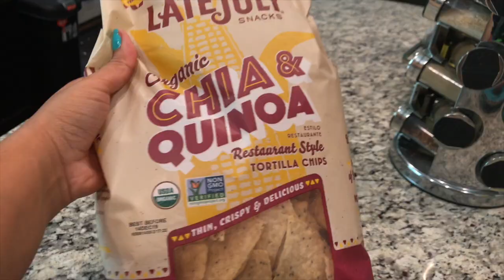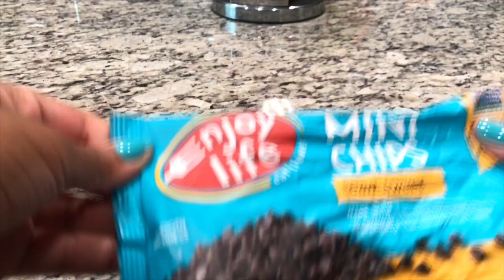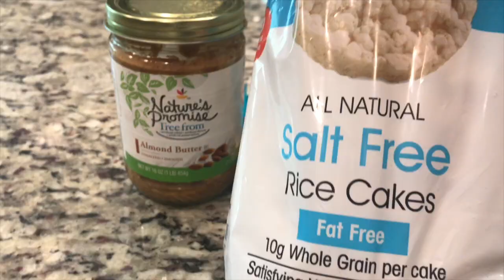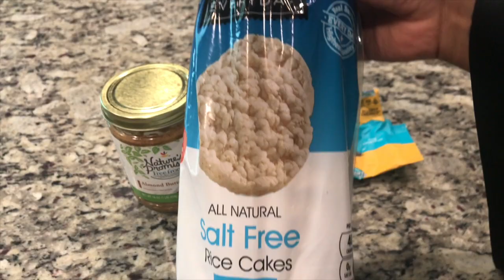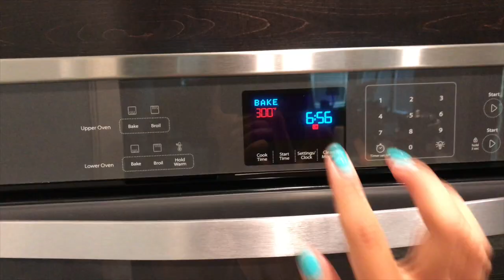Lazy Vegan Snacks | Quick & Easy | Weight Loss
I’ve been loosing weight y’all! So far Im down 20 lbs since April by going Vegan and working out at least 4 days a week. So, in the spirit of generosity I wanted share some snacks that I eat to curb cravings and loose weight! Recipes  are below for your convenience! Enjoy!

🌱 Restaurant Salsa
* 1 1/2 tomato
* Garlic clove
* Slice of an onion
* 1/2 lime squeezed
* Jalapeno (To taste)
* Cumin (1 TBS)

🌱Guacamole
* 1 avocado
* Half slice of an onion
* Jalapeno (To taste)
* Salt (To taste)
* Cilantro (Optional)
* 1/2 lime squeezed

🌱Cheerio Trail Mix
* 1 1/2 cups Maple Cheerios
* 1 cup Vegan Chocolate chips
* 3/4 cup of almonds
* Dried fruit (Optional)

🌱Almond Chocolate Rice Cakes
* 2 tbs almond butter (1 for each rice cake)
* Vegan Chocolate chips (to taste)
* Drizzle Maple Syrup (to taste)

🌱Cranberry Almond Cinnamon Granola
* 1 1/2 cups Old fashioned Oats
* 1/4 Cup brown sugar
* 2 tbs cinnanmon
* 1/4 cup maple syrup
* 3 tsp dairy free milk (optional)

Pre heat oven to 300 degrees. Mix all dry ingredients together, then add the wet and mix again. Spread onto a baking sheet in a thin layer and bake for 20 min. Let cool completely, then transfer to an air tight container. You can eat as is, add to vegan yogurt which is my FAV option, or enjoy with your fav nut or oat milk!

Let’s be best friends!!!
SC - Its_Carly23